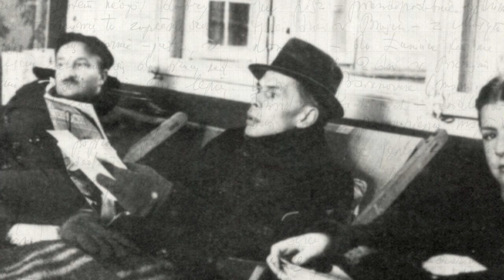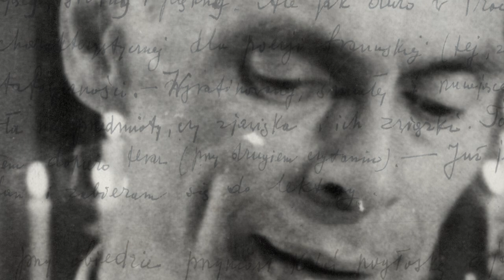Edmund i Maria Wiercińscy - Korespondencje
Nowe wydawnictwo Instytutu Teatralnego: Edmund i Maria Wiercińscy „Korespondencje 1925-44” i „Korespondencje 1946-57”. Zapraszamy na spotkanie wokół książki 13 września 2013. Szczegóły na stronie

muzyka: Osvaldo Cibils "Emigrant", czytają: Agnieszka  Paszkowska, Wojciech Paszkowski, realizacja Michał Januszaniec, współpraca Ewa Hevelke